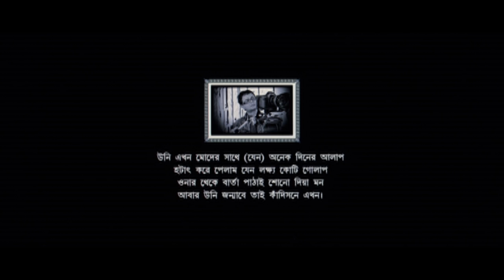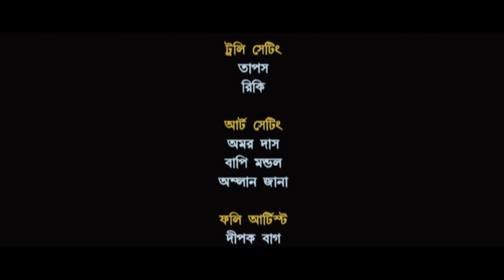Nodi Re Tui (HD) - Superhit Bengali Movie - Moubani Sarkar | Soumitro Chatterjee | Mrinal Mukherjee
"Nodi Re Tui is a story about the villagers of Abantipur. The poor villagers of Abantipur are unhappy as the government plans to build a damn over the river in order to generate electricity. The government promises to improve the lifestyle of the villagers. But the villagers don't seem happy with change. Watch the movie to know more.